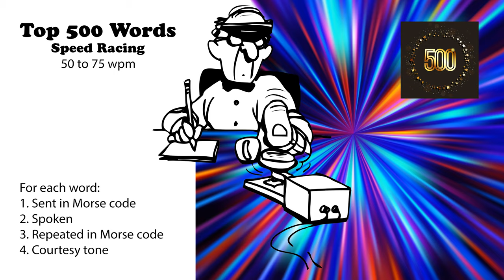Top 500 Words Speed-Racing - 50wpm